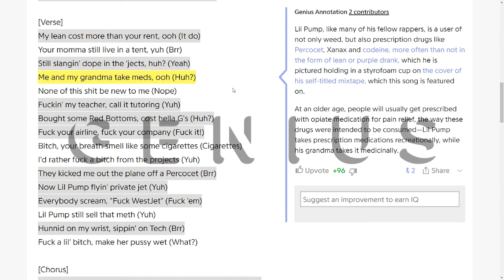Genius unpacks one of rap's deepest bars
I wouldn't have known what it meant without Genius :-)